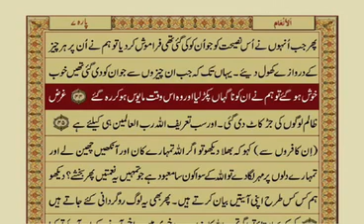Tilawat Sorat Al-Inam Ayat#38-45 n Dua in Description.Must participate for Sadqa-e-jariaجزاکم اللہ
Video from Mrs Fahad

  *🤲اللہ ھم سب کو تیرے احکامات ماننے اور رسول ﷺ کی اتباع کرنے کی توفیق دے دے*

*🥀سُبحَانَ ﷲِ وَ الحَمدُلِلّٰهِ وَ لآ اِلٰهَ اِلَّا اللّٰهُ وَ اللّٰهُ اَكبَر وَلَاحَولَ وَلَا قُوَّةَ ِالَّا بِاللّٰهِ العَلِىِّ العَظِيم*

*🥀اَللّٰهُمَّ صَلِّ عَلٓى مُحَمَّدٍ وَّعَلٓى آلِ مُحَمَّدٍ كَمَا صَلَّيتَ  عَلٓی إِبرَاهِيمَ وَعَلٓى آلِ إِبرَاهِيمَ إِنَّكَ حَمِيدٌ مَّجِيدٌ*

*🕋🤲یَا حَیُّ یَا قَیُّوْمُ بِرَحْمَتِکَ اَسْتَغِیْثُ*

*🤲 اے زندہ اور قائم رہنے والے اللہ تعالی میں تیری رحمت کے ساتھ مدد طلب کرتی ہوں*

🤲 الله ھمیں تیری رضا پانے والوں میں شامل کرلے اپنی ناراضگی سے محفوظ رکھ
کثرتِ ذکر کی عادت سے سوتے وقت بھی ھماری زبانیں تیرے ذکر سے تَر رہیں
🤲اللہ منور کردے ھمارے دل تُو اپنے نور کی روشنی سے ، ھمیں تیری ملاقات کی تڑپ بڑھادے اور دن ورات ھمیں ان کوششوں میں مصروف کردے کہ جن سے تیری خوشنودی حاصل ہو
🤲 اللہ ھمیں ھماری آل اولاد کو ہر قسم کے فتنوں سے محفوظ رکھ اور اس سے بھی بچا کہ وہ فتنے ھمارے قریب بھی آئیں
🤲اللہ ھمیں جادو ، جنات اور شیاطین سے تیری پناہ نصیب ہو
🤲اللہ ھم جہاں بھی جائیں ھمیں خیر ہی خیر ملے
ہر قسم کے تمام شر سے ھمیں تُو کوسوں دور رکھ
ھمارے مقدر کے ہر بُرے فیصلے کو اچھے اور بہترین میں بدل دے
🤲اللہ ھمیں پاکیزگی عنایت کر دلوں کی ، دماغ کی ، رہن سہن کی ، اطراف کی
🤲اللہ ھمیں وسعت دے دے مال ودولت میں اور ساتھ توفیق بھی کہ تیری راہ میں خرچ بھی کریں
🤲اللہ ھمیں ، ھماری آل اولاد کو وقت کا بہترین استعمال کرنے والا بنا ضائع کرنے سے محفوظ رکھ
🤲اللہ گھروں کی ، مال کی ، وقت کی
سے تنگیوں سے محفوظ رکھ
ھمیں سکون قلب عطا کر ، لاچاری ، بیکسی سے محفوظ رکھ ، جو بیمار ہیں انہیں اچھی صحت عطا کر بیماریوں سے نجات دے دے
🤲اللہ ھم سب کو پورے سال کے سب سے زیادہ خیرو برکتوں والے دن و رات تیرے گھر میں بسر کرنے کی سعادت نصیب ہو بہت جلد اور مرتے دم تک
🤲اللہ ھمارے لیے آسانیاں پیدا کردے اور ھم دوسروں کے لیے آسانیاں بانٹنے  والے ہوں
🤲اللہ ھمیں تقوٰی دے اپنا ایسا ڈر دے دے کہ جس کے ذریعے ھم ظاہری اور باطنی ہر قسم کی برائی سے بچ جائیں ، ھم پر شیطان کا کوئی زور نہ چلے
🤲اللہ ھمیں ہر دن کی خیرو برکتیں سمیٹنے والا بنا اور
خاص کر رمضان المبارک کی متبرک ہر اک ساعت کا فیض حاصل کرنے والا بنادے
🤲 اللہ تجھے تیری عظمت کا واسطہ !
ھمیں  ٫ ھمارے والدین ٫  ھمارے ازواج  اور ھماری اولادوں کو ان 70 ہزار لوگوں میں شامل فرما جو بغیر حساب کتاب کے جنت میں داخل ہونگے اور یہ صرف اور صرف تیری رحمت سے ممکن ہے

*🤲رَبَّنَا تَقَبَّل مِنَّا إِنَّكَ أَنتَ السَّمِيعُ العَلِيم وَتُب عَلَينَا إِنَّكَ أَنتَ التَّوَّابُ الرَّحِيم اللّٰهُمَّ تَوَفّنَا مُسْلِمِينَ وَأَلْحِقْنَا بِالصَّالِحينَ*

*السلام عليكم ورحمة اللّٰه وبركاته*
_نصیحت _
اللہ تعالی کا ارشاد ہے کہ ؛
*میری رحمت میرے غصہ پر غالب ہے*
حسنِ گمان رکھتے ہوئے اللہ کی طرف پلٹ آئیے !!
وہ ذاتِ عالی شان سارے گناہوں کو معاف کردے گا
کیوں کہ اللہ اپنے بندوں کے گمان کے نزدیک ہے
*سبحان اللہ العظیم وبحمدہ*
اللّٰہ تعالیٰ ہم سب کا حامی و ناصر ہو آمین